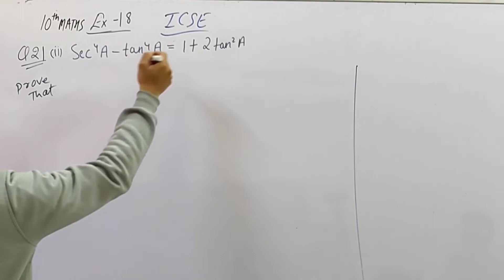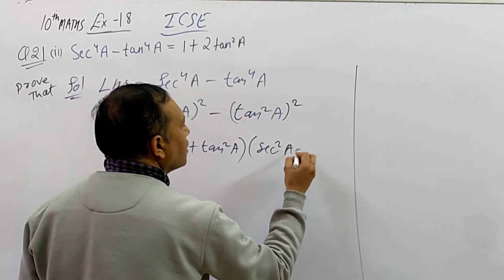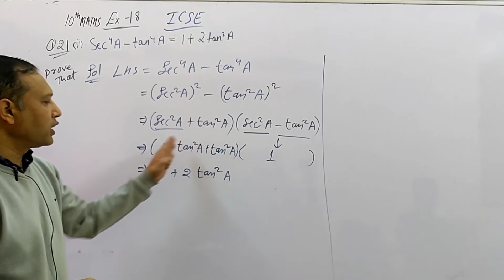10th ICSE.. sec⁴A + tan⁴A = 1 + 2 tan²A